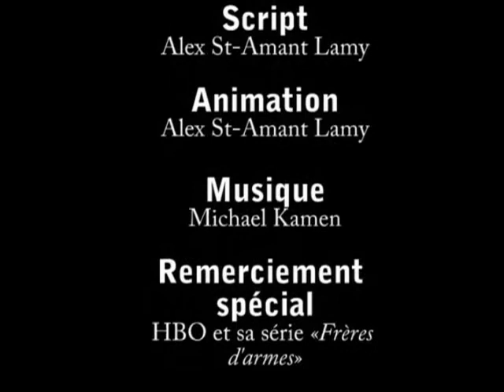Les Ritals La Easy Company, de 1942 à 1945